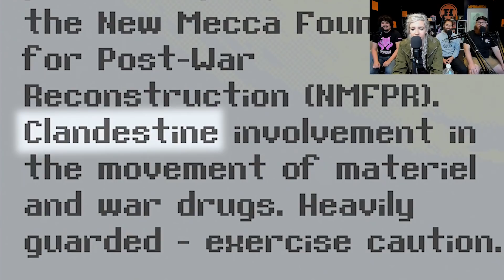The Voice Auditions Episode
You're quite tall for a young boy